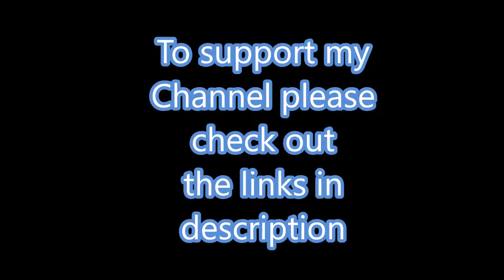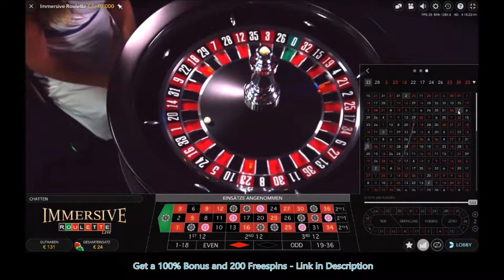100€ VS. Immersive Roulette